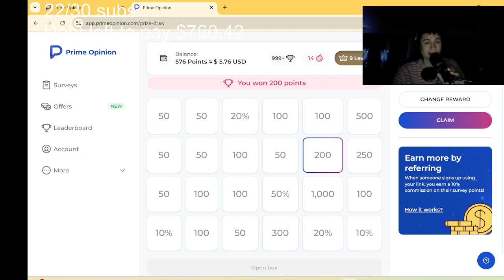Claiming my Weekly Draw using Prime Opinion